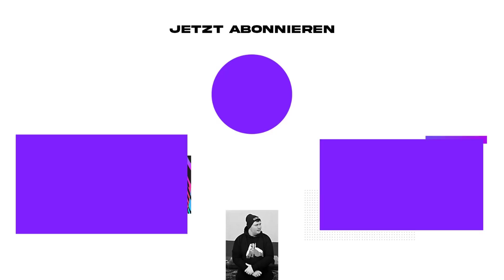FIFA 21: COMEBACK von REUS & CAN?😰❌ UNAUFHALTSAM RICHTUNG TITEL!!😍 Dortmund Karriere #25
*Partner/Werbelinks/Werbung